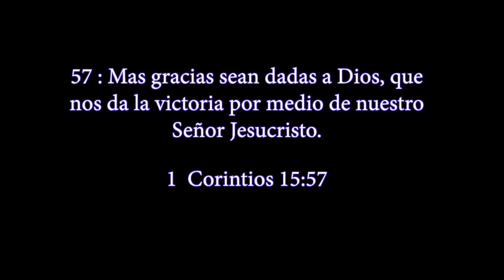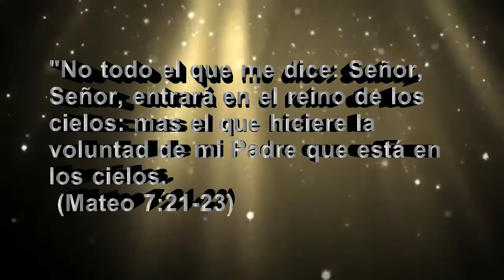BAUTIZOS - IGLESIA DE DIOS (ISRAELITA)MEX.A.R ǁ OAXACA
Leer descripcion

FILMADO EN SAN ANTONINO EL ALTO,ZIMATLAN
OAXACA-MEX
Localidad: San Antonino el Alto
Distrito:Zimatlan de Alv
Se bautizaron 11 hermanos de la congregacion en el primer dia de la festividad de las cabañas 2016

17/10/2016